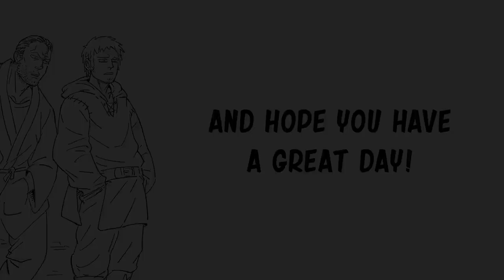Virgin Knight: "Wall" Tactic| Baalbuddy comic dub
Special thank to the voice actor:

Virgin Knight - Lunafreyava

comic dub